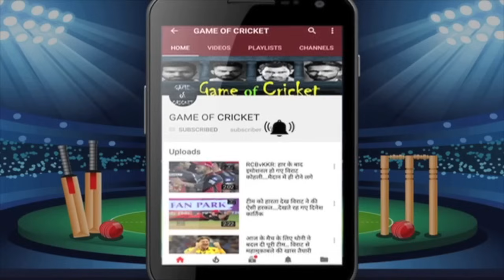हार्दिक पर बड़ा खुलासा.. जस्सी-सूर्या के सामने रोया.. मेंटल अस्पताल पहुंचाना पड़ा.. फंस गई मुंबई...